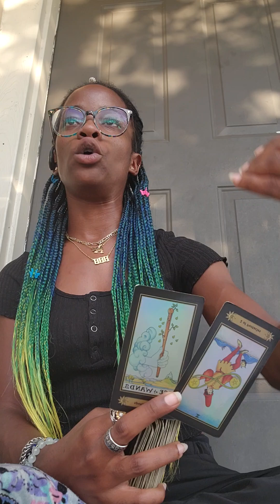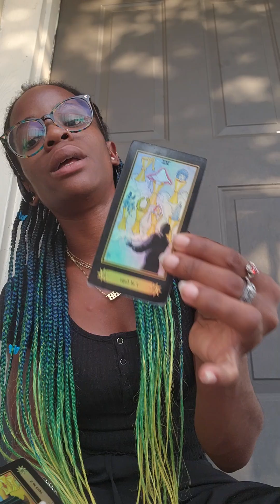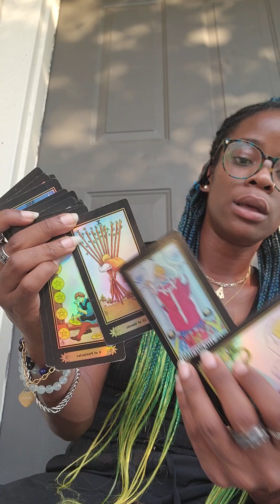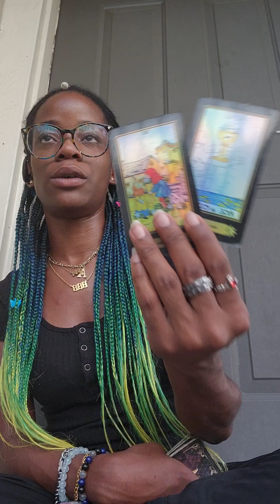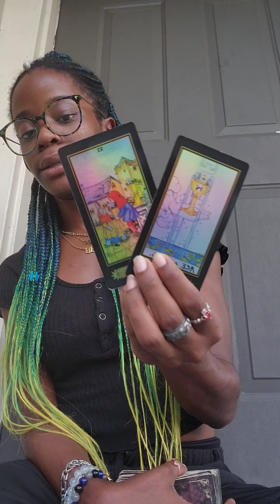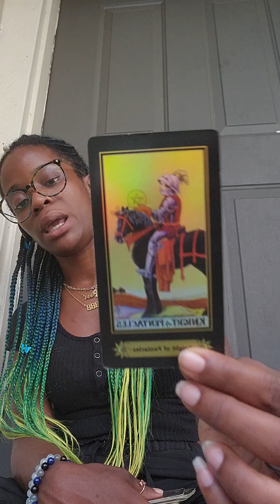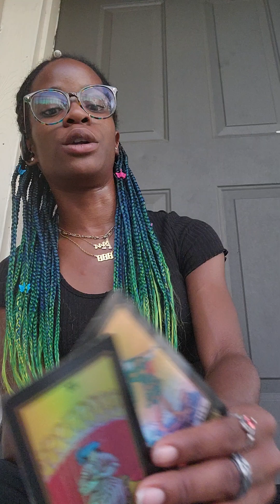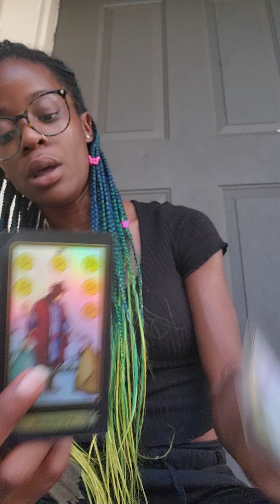💚 This New Start Is Exactly What You're Waiting For😉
💚 Trust Trust Trust! Everything IS Going to Work Out, You Have Offers Coming In & Major Shifts 😏

✨️ To Book With Me, Shop With Me, Check Out My Articles, & More
Gratitude For You All 💚

Welcome To Your Soul Awaits ✨️ YouTube Channel. Spirituality, Astrology, And Motivational Speaking Is What This Channel Is All About 😊

- ✨️Your Soul Awaits 🦋 ; Thee Spiritual Mermaid 🧜🏽‍♀️ ✨️